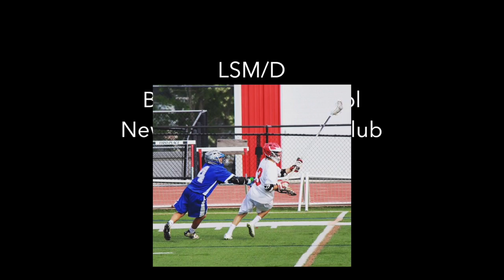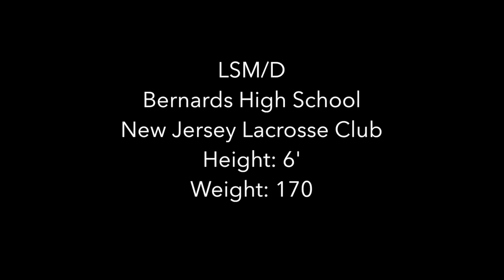Dan McMenamin Summer 2015 Highlights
Class of 2017 Dan McMenamin LSM/D summer highlights.